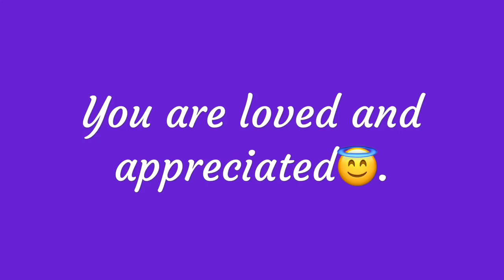Prophetic Word October | Pastor Nina Bazemore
Prophetic Word for October to encourage and prepare you for prosperity to be a blessing😇.

Romans 4:19-25

“According to the Power” by Dr. NE. Bazemore

Scripture Reference(s):
Romans 4:19-25

Postal Mailing Address:
Dr. Nina Bazemore
c/o Church Of God Ministries
Stevenson, Maryland 21153

Anointing Oil
Business Account
Prime Discount
Kindle Books
Dr. Nina Bazemore’s Book